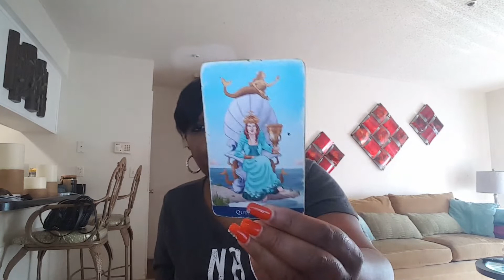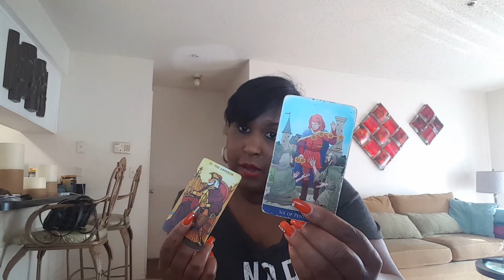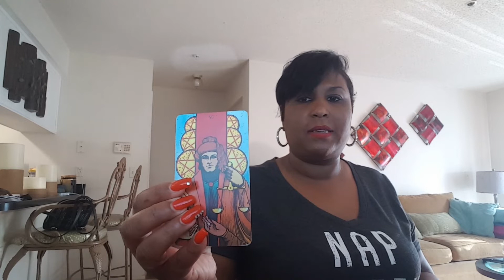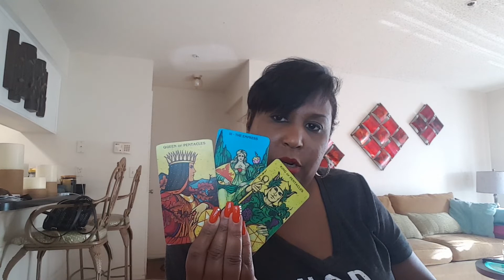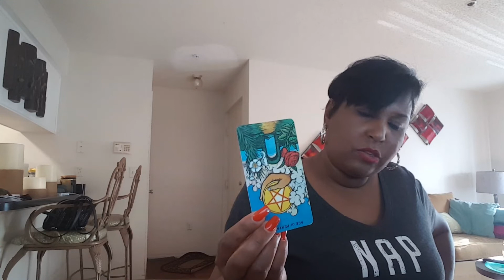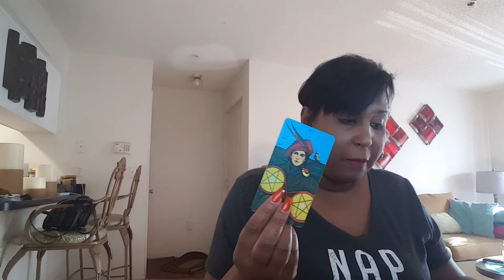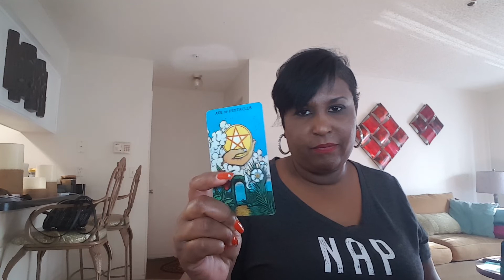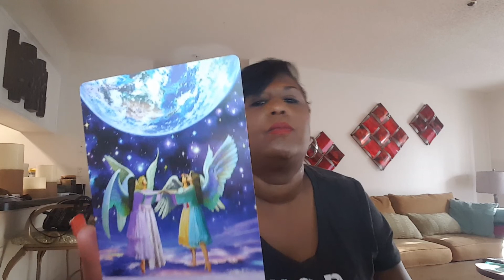Aqua weekly reading Oct 27th-Nov 2nd 2019.. Someone Feels they Missed a Opportunity & has NO Faith!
I'm offering for limited time a PRE HOLIDAY SPECIAL!! must subscribe 1st. if you would like to book a personal reading you can email me at also you can follow me on Instagram